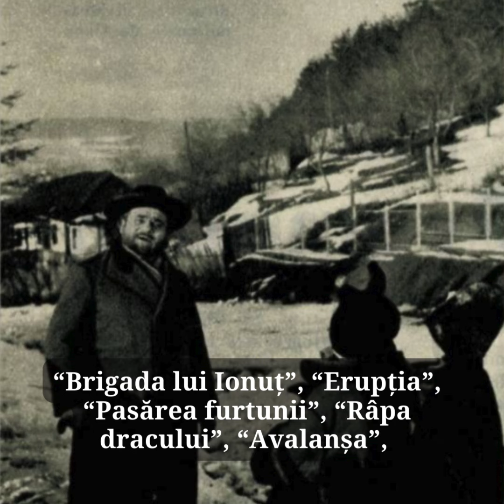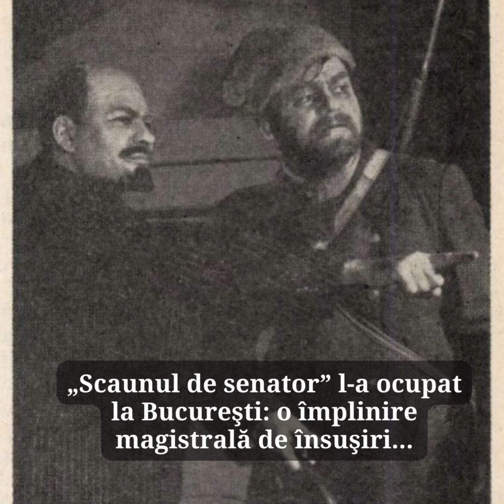Ştefan Ciubotăraşu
Ştefan Ciubotăraşu s-a născut pe 21 martie 1910 în comuna Lipovăț, în judeţul Vaslui. Şi-a făcut studiile la Academia de muzică şi artă dramatică „George Enescu” din laşi, perioadă în care a debutat pe scena Teatrului Naţional, unde a activat timp de 13 ani, mutându-se apoi la Bucureşti, unde a jucat la Teatrele „Victoria” şi „Comedia”. După un popas la Teatrul din Arad, a fost angajat la Teatrul „Lucia Sturdza Bulandra”, pe scena căruia a interpretat zeci de roluri.